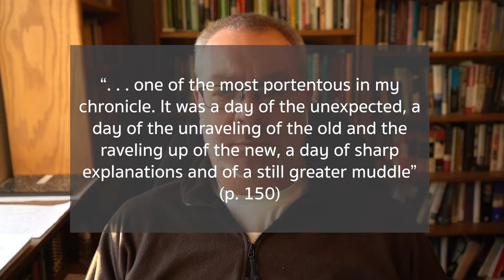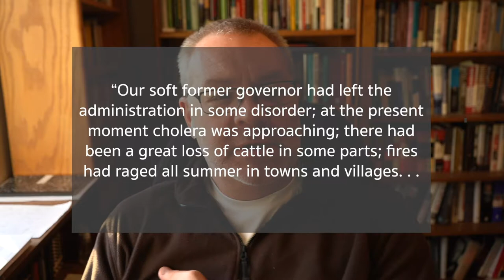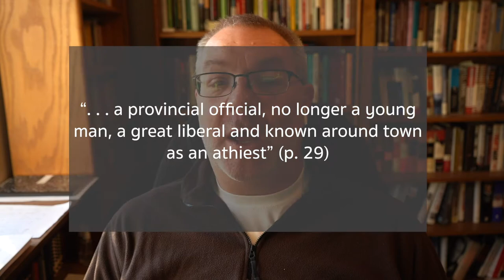Dostoevsky's Demons 5: Insiders and Outsiders (End Part 1).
Part 1 of Demons ends with a lot of ruckus.  Stravogin is slapped by Shatov, at a meeting of nearly all the main characters of the book.  Confusion reigns.  I take this opportunity to divide the characters up into the insiders and outsiders, those who hale from the town where this book is set and those who converge on the town for one purpose or another.  Liberals from the town may not know what they are getting into when the align themselves with revolutionists.  This is an attempt to take stock as we move to Part II and the main action of the novel proper.  The set up is crucial.